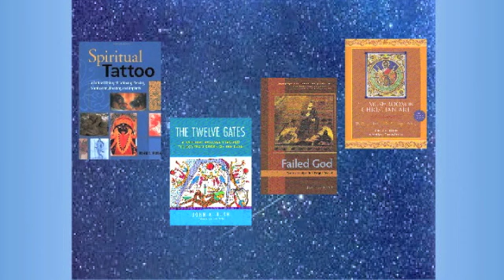Alien O O speaks with Dr Rush Part Thirteen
Emerging out of a wormhole, authentic alien O-O, galactic traveler and protector of antiquities, is in pursuit of O-RocKTET to prevent the Interrositor from falling into evil hands. Unbeknownst to O-RocKTET, Maudie has placed surveillance devices on his ship so O-O can track him to his destination.